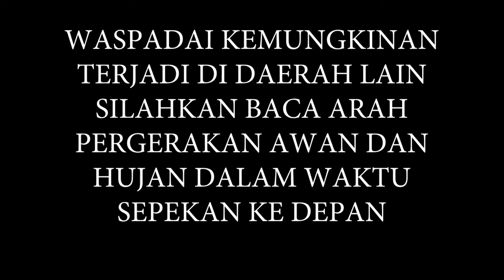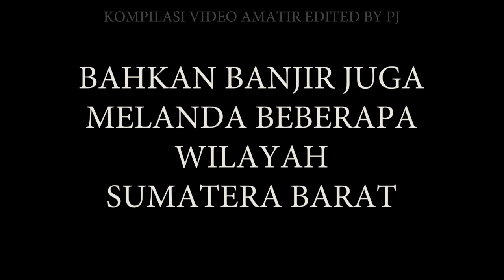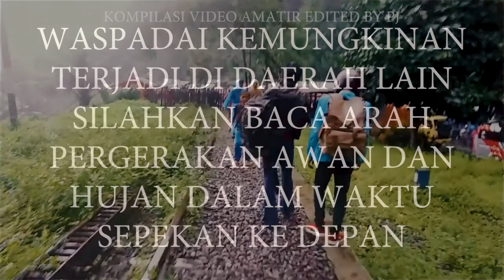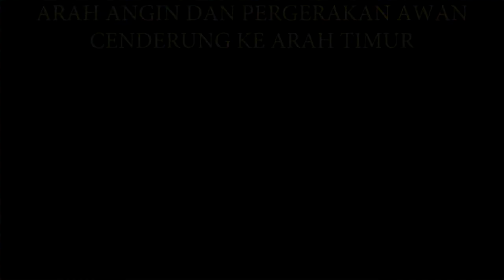MENYERAMKAN..BANJIR BANDANG BANTEN & JAWA BARAT LEBIH BESAR